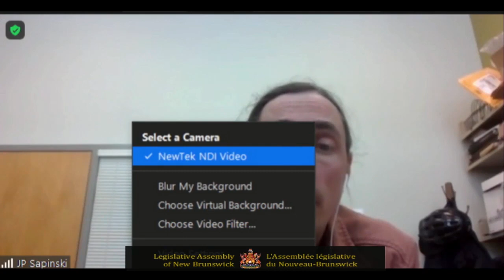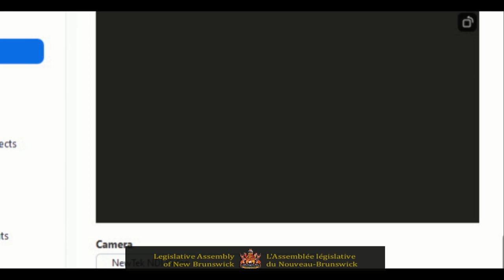Prof. Sapinski's presentation to the standing committee examining SMRs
Jean Philippe Sapinski, Assistant Professor of Environmental Studies at the University of Moncton, presented to the Standing Committee on Climate Change and Environmental Stewardship on Tuesday, Feb. 14, as part of its hearings on small modular nuclear reactors (SMRs) and climate action.